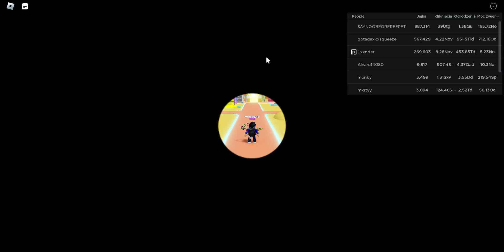Udało mi sie dropnąć rzatkiego peta w Roblox (Cliker Symulator)